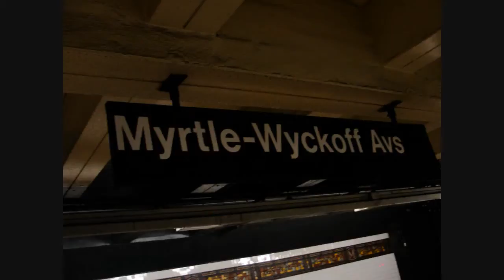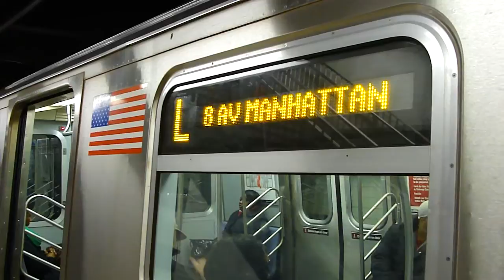Myrtle-Wyckoff Avenues (Canarsie Line)!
*Note these were two separate videos combined as one!

Video #1: Manhattan bound L train arrives and leaves Myrtle-Wyckoff Avenues!

Video #2: Canarsie-Rockaway Parkway bound L train arriving and leaving Myrtle-Wyckoff Avenues on the Canarsie side!

Local station:
Mrytle-Wyckoff Avenues M

Cross streets/locations:
Myrtle Avenue and Wyckoff Avenue

@ Wyckoff Avenue and Palmetto Street
Buses B26, B54 and Q58

@ Myrtle Avenue and Gates Avenue
Bus B52

@ Wyckoff Avenue and Gates Avenue
Buses B13 and B26

@ Myrtle Avenue and Palmetto Street
Bus Q55

The following people that was with me during the making of this video was Caitsith810, Allen1628famm, nycrailfanner623, ThaExpress2609 and Watchthetube2140